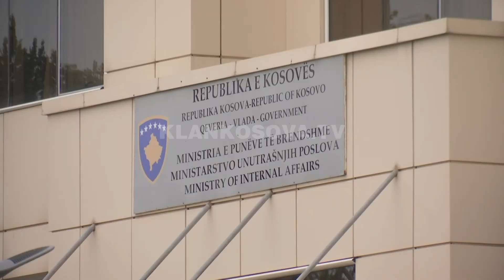Profesori kërkon prezencë të AKI-së edhe në Jarinje e Bërnjak - 07.08.2022 - Klan Kosova